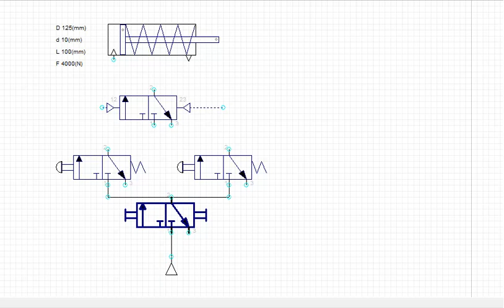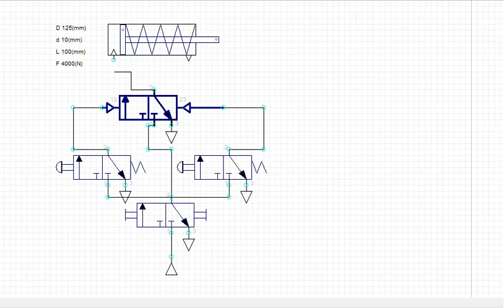6.0-Pneumatics- Design a pneumatic circuit to control the actuator by indirect control method